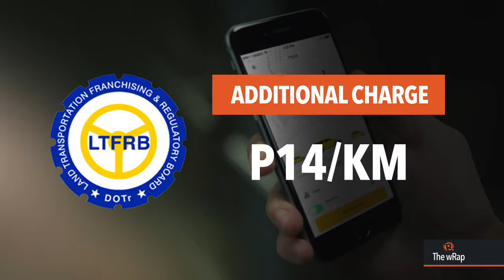LTFRB tells new ride-hailing firm Hype to explain 'illegal' fare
More videos on Rappler Follow Rappler for the latest news in the Philippines and across the globe. The Land Transportation Franchising and Regulatory Board says it received a report that Hype has an unauthorized P2-per-minute travel charge. Full story Follow Rappler for the latest news in the Philippines and around the world.